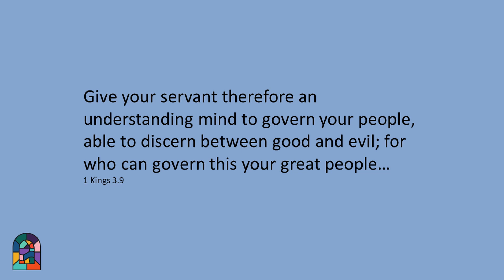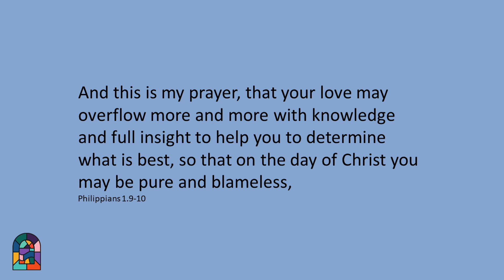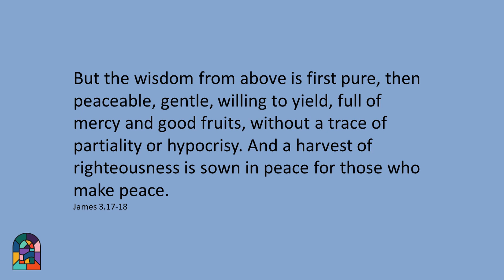Wisdom from above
Following the publication of his essay, Together in Love and Faith, the Rt Revd Dr Steven Croft, Bishop of Oxford, offers a commentary and reflections on the next stage of the Living in Love and Faith process. This includes the way in which we might approach that process together, both as a diocese, and more widely as the Church of England.